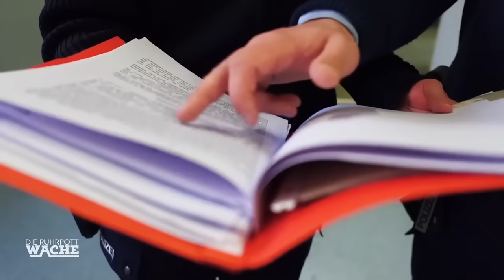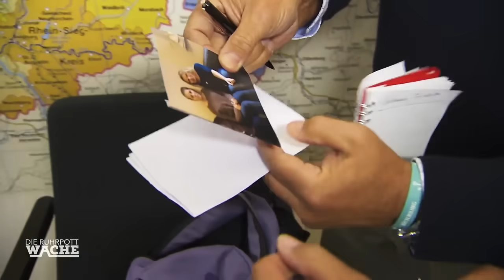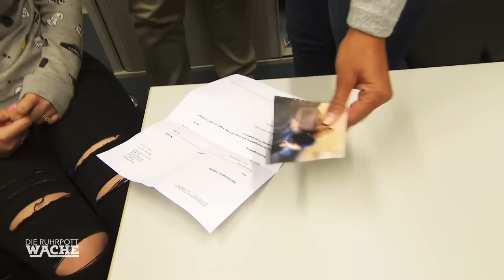Ganzer Rücken voller BLAUER FLECKEN: Teenagerin wird Zuhause geschlagen | Die Ruhrpottwache | SAT.1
Ein wütender Ladenbesitzer verfolgt und stellt eine Teenagerin, die in seinem Laden stahl. Die Mutter der Verfolgten ruft die Polizei. Auf der Wache stellt sich heraus, dass das Mädchen völlig verängstigt ist und schwere Hämatome am Rücken aufweist.